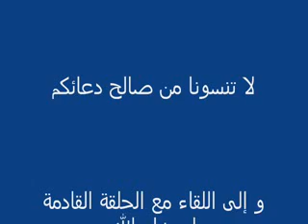سورة الفاتحة(2)-بسم الله الرحمن الرحيم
ما أول ما نبتدأ به القرآن بعد الإستعاذة؟ و لماذا؟ما هو رد فضيلة الإمام على من قال أن القرآن ما هو إلا وساوس جاءت لسيدنا محمد- صلى الله عليه و سلم-؟